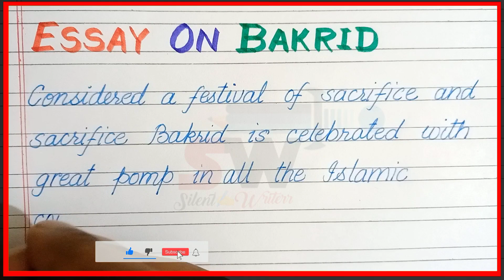Essay on Bakrid in english | Bakrid par essay english mein| Short note bakrid in english